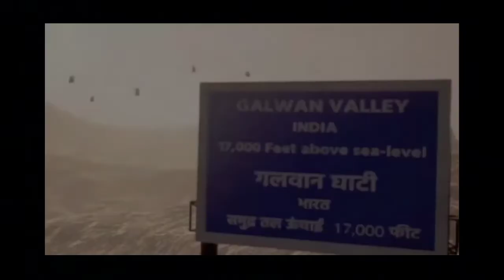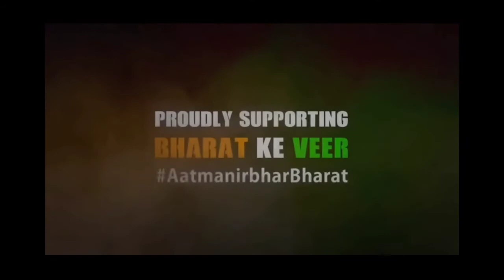FAU-G OFFICIAL TRAILER | INDIAN GAME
HEY GUYS

ITS ME UR WOLF BACK HERE AGAIN WITH NEW UPDATE ABOUT FAUG INDIAN GAME

JUST GOT UPDATED AND UPLOADED
SO IF U LIKE IT

SHARING

THANKS.